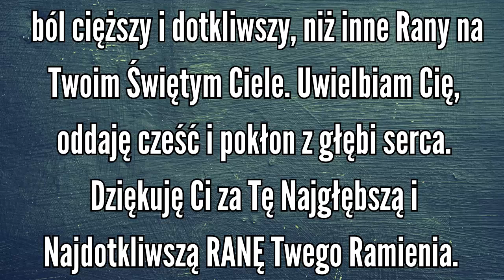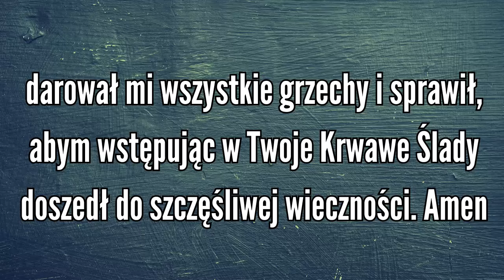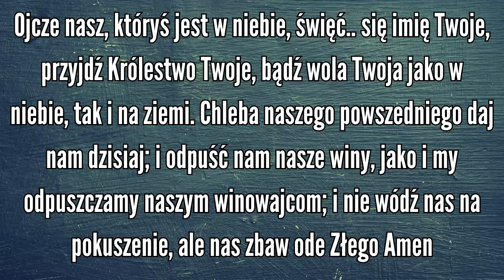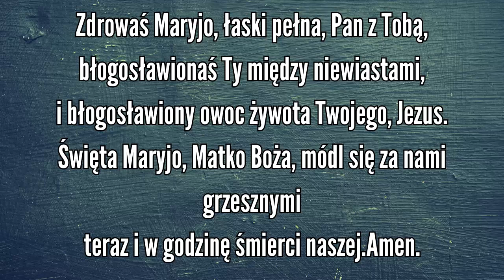❤️PIĘKNA I SILNA MODLITWA DO NAJŚWIĘTSZEJ RANY RAMIENIA JEZUSA CHRYSTUSA ❤️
WERSJA MODLITWY Z TEKSTEM ❤️PIĘKNA I SILNA MODLITWA DO NAJŚWIĘTSZEJ RANY RAMIENIA JEZUSA CHRYSTUSA ❤️wiarawboga modlitwacodzienna modlitwadomatkibożej modlitwadopanajezusa Bóg zapłać za wspólną modlitwę.